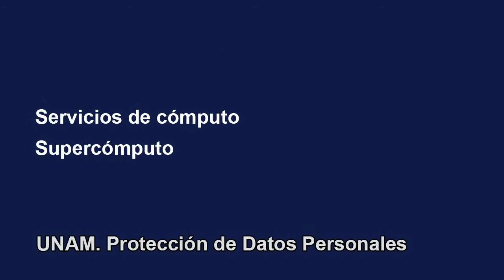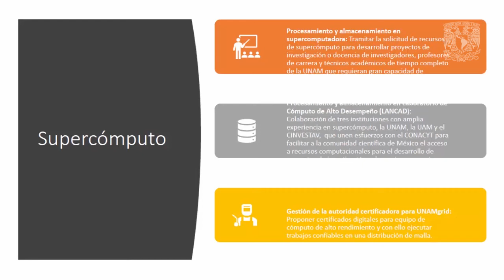Supercómputo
Servicios de cómputo
Descripción y mención de servicios de supercómputo